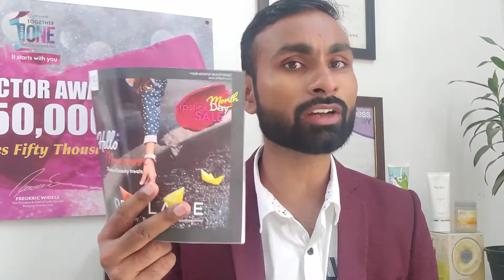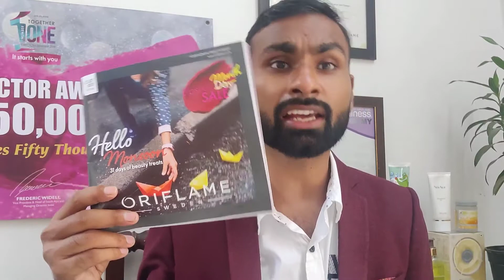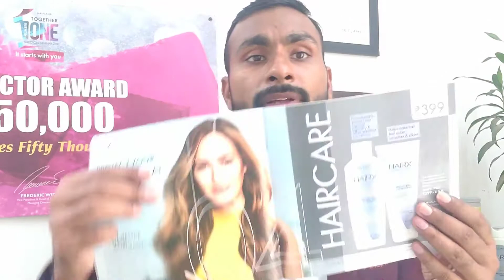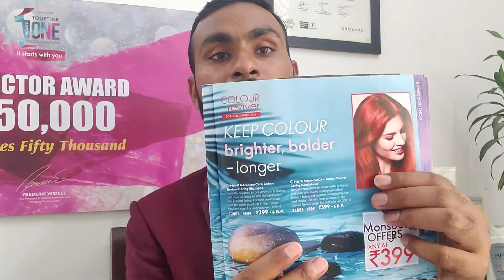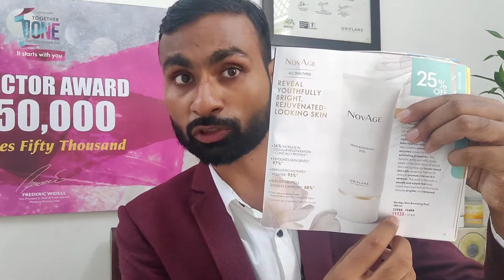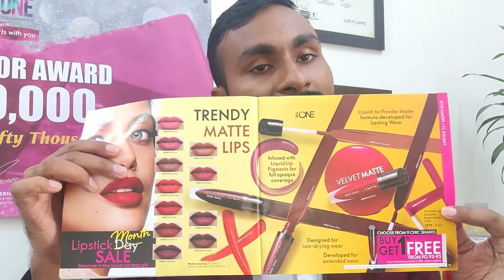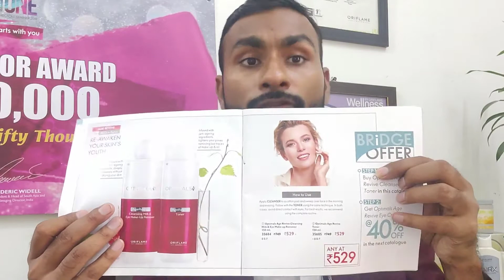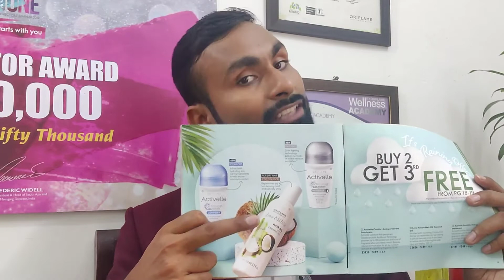JULY 2021 CATALOGUE DETAILED KNOWLEDGE | ORIFLAME JULY CATALOGUE